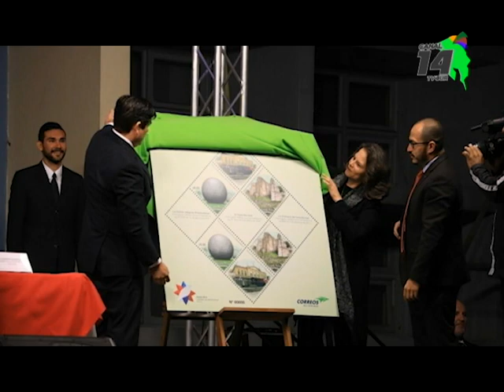Dos símbolos patrios ubicados en la Zona Sur forman parte de emisión postal